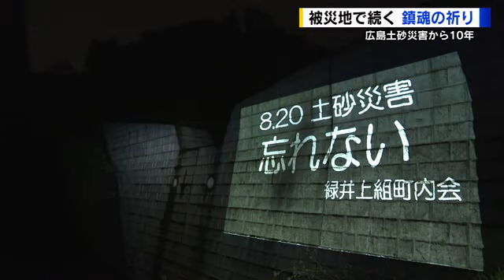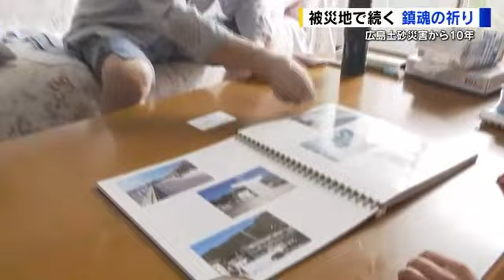７７人が犠牲の広島土砂災害から１０年 砂防ダムに映し出された「忘れない」 被災地で続く鎮魂の祈り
１０年の節目を迎え記憶の継承が改めて見直されるなか、被災地では夜が明ける前から犠牲者に祈りを捧げる姿が見られました。

広島土砂災害からきょうで１０年…
広島市安佐南区緑井では被災後、新たに建設された砂防ダムに追悼のメッセージが映し出されました。

また、２５人が犠牲となった安佐南区八木の県営住宅の付近では、土石流が街を襲った午前２時半を前に、地元の有志が「８．２０」の形に並べられたキャンドルに鎮魂の火を灯しました。

そして…慰霊碑の前には静かに手を合わせる遺族の姿がありました。
若松順二さんと妻の直美さん。
あの日、結婚したばかりの娘夫婦と娘のお腹にいた孫の３人を亡くしました。

【娘夫婦を亡くした若松順二さん】
「僕らからしたら１０年というのはあまり関係がない。会いたい寂しい悔しいということは（１０年経っても）変わらない」

夜が明け、安佐南区の梅林小学校では献花会が開かれ、松井市長が訪れて追悼の言葉を述べたほか、地元の住民などが犠牲者を悼み花を手向けました。

【同僚を亡くした女性】
「１０年経ったとは思わないね。ここらをずっと歩くと思い出とかいまテレビの土砂災害を見ているとやっぱり気持ちが…テレビをまだよう見ないくらい」

この献花会に特別な思いを持って向かう男性がいます。
立川新三さん、８７歳。
「（土砂が）流れた時間になったら兄貴が夢に出てきてね、うなされて「うわー」と大きな声を出して目が覚めるんですよね。自分もボロボロ泣いているのよね」

近くに住んでいた兄夫婦を亡くしました。
この１０年忘れることがなかった名前にそっと手を添えます。

【立川新三さん】
「ここに書いてあるんですよね。なんでお前はこんなところにおる」

立川さんは、被災した翌日から写真を撮りためてきました。
被災の状況やまちが復興していく様子などが残されています。

【立川新三さん】
「いつの間にかポケットからカメラ出してね両サイドの家が半壊になってるでしょそれを一軒ずつ見て（撮って）歩いたんですよ」

アルバムの最後の１ページは、復興を遂げた街並みを収めたいと話します。

【立川新三さん】
Ｑ：アルバムを完成させたいですか？
「させたいね」

あの日の記憶を忘れないためにも、被災地では、いまも鎮魂の祈りが続いています。 ＊＊＊＊＊＊＊＊＊＊＊＊＊＊＊＊＊＊＊＊＊＊＊＊＊＊＊＊＊＊＊＊＊＊＊＊